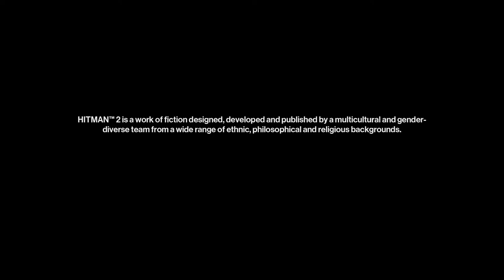HITMAN 2 2023 06 09 13 30 05